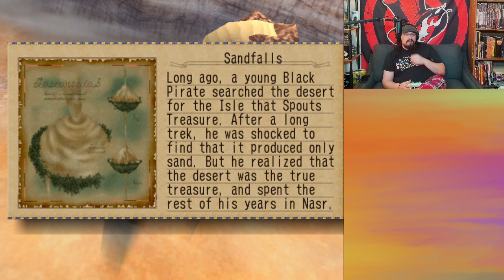Skies Of Arcadia VOD #4: The Green Moon Calls !kofi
To the lands of the Green Moon We Go!

I am a Nodecraft Partner! Use code VISUALPINE at checkout to save 30% on your first months payment. Host your very own Minecraft server as well as other games today!

I am sponsored by the wonderful folks at VooDoo Ranger! To see what is available in your area please follow the link and drink responsibly.